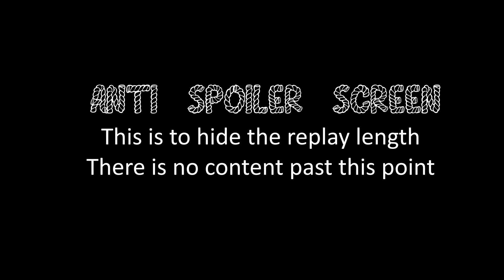COH2 2v2 Fat Goose (OH) & Alice (OK) vs adamir@magnum (US) & Isildur (SU)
Company of Heroes 2 Fat Goose (Ostheer, Lightning War) & Alice (OKW, Firestorm) vs adamir@magnum (US Forces, Infantry) & Isildur (Soviet Union, Armoured Assault) on Alliance of Defiance